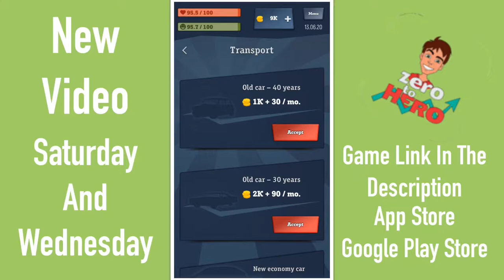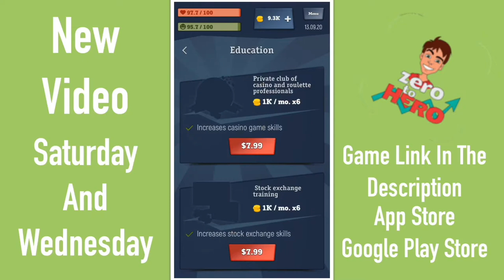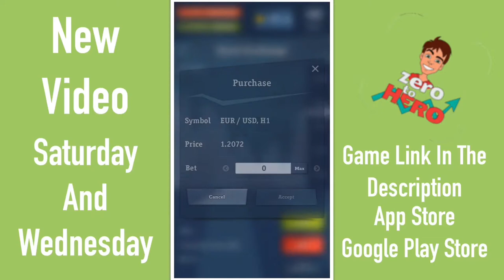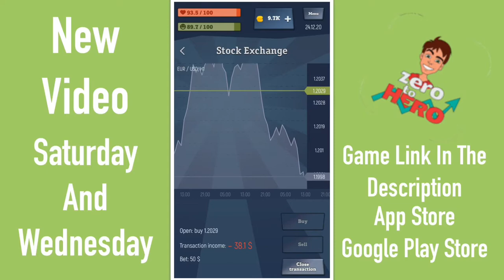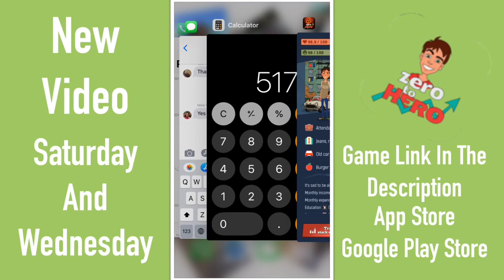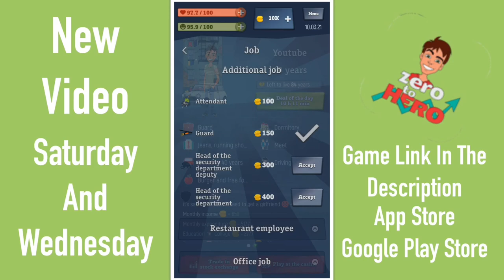I Got A Car | Zero To Hero | Legosandotherstuff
I got a new car in the game this is so good and now I can get jobs that make me have to have a car. This is the 3 episode in the series. If you want me to try a game just leave it in the comments of this video.

Uploading Days
Saturday  At 12:00

iOS - iMovie
ChromeOs / Android / Windows phone - Movie Edit Touch